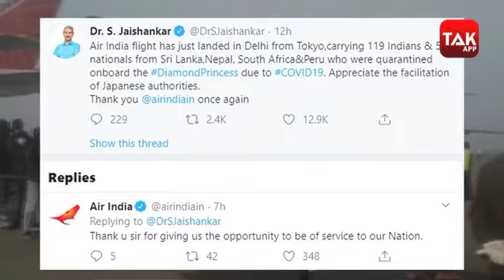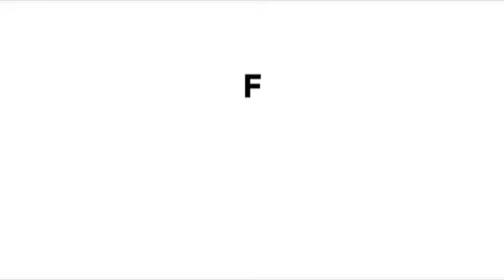CORONA VIRUS : भारत ने की चीन की मदद, वुहान और जापान से भारत लौटे भारतीय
विदेश मंत्रालय के प्रवक्ता रवीश कुमार ने बताया कि चीन के वुहान और जापान से 195 भारतीयों और 41 विदेशी नागरिकों को आज सुबह दो विशेष उड़ान में भारत लाया गया. चीन और जापान से लाए गए सभी लोगों को फिलहाल डॉक्टर और मेडिकल स्टाफ की निगरानी में रखा गया है.